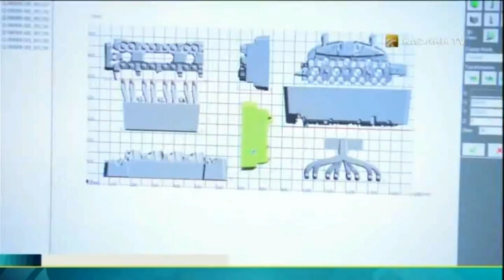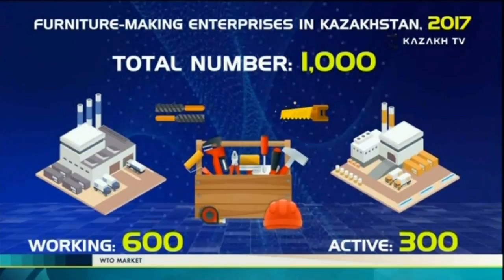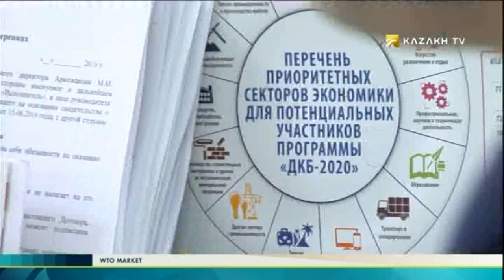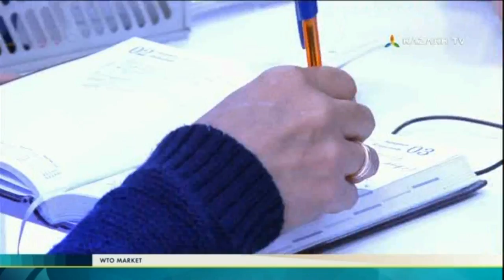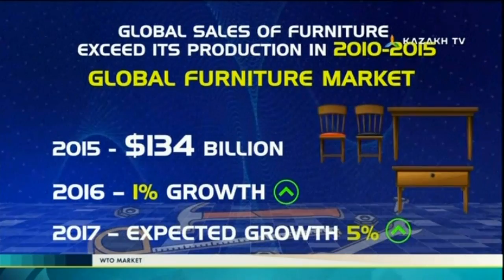WTO market №19 (23.08.2017) - Kazakh TV